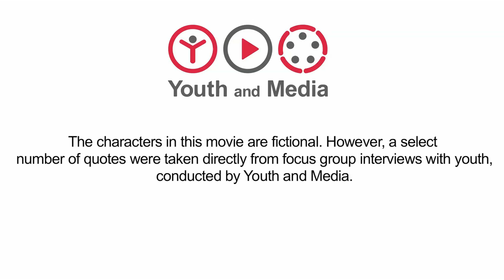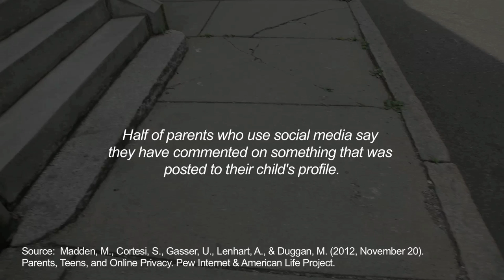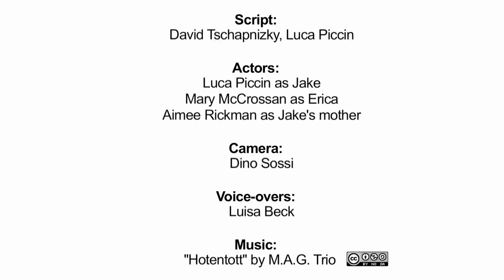Youth and Media - Part 1 - Parents, Teens, and Online Privacy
The video is about a mother who friends her son on Facebook.

This video was made by the Youth and Media Summer Interns 2012 at the Berkman Center for Internet & Society at Harvard University.

It was created to make research findings on youth, parents, and online privacy accessible to a broader audience and to stimulate discussion among youth and parents.

The characters in this movie are fictional. However, a select number of quotes were taken directly from focus group interviews with youth, conducted by Youth and Media.
The video also includes data from the Pew (Pew Internet & American Life Project) report